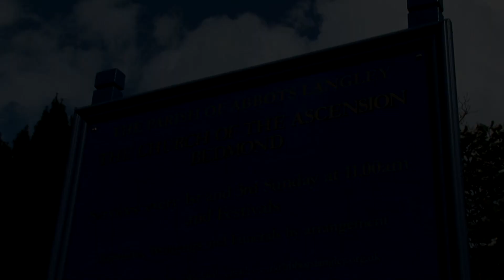HEY GOD (words and music by Dave Sheriff)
taken from their debut album 'From Then 'til Now' words and music by Dave Sheriff Stomp Music and Publishing